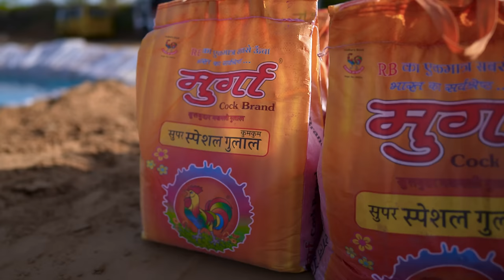Making Biggest Colour Pool- Holi Special | बुरा ना मानो होली है | WARNING: 20,000 Liters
Hello guys, is video me humne ek bahut bada colour pool banaya hai. Sabhi ko happy holi. Love you my family.